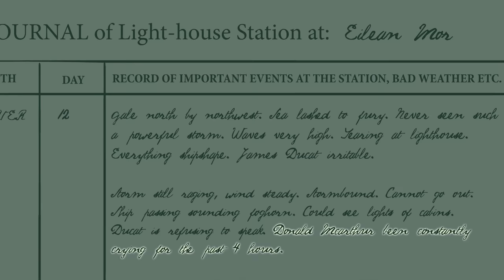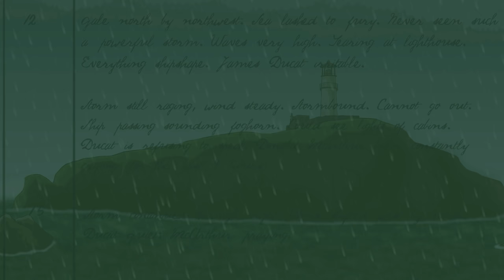Creepy Unexplained Mysteries Animated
This is an animation I made from Mr. Nightmare's video: 5 Really Creepy Unexplained Mysteries - Vol. 2

Amazon links